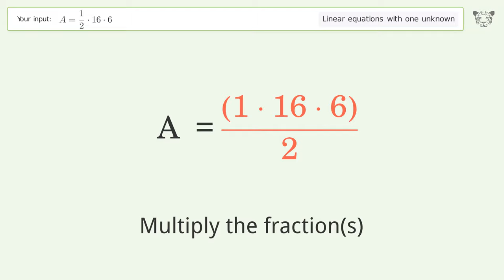Linear equation with one unknown: Solve A=1/2*16*6 step-by-step solution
Solving A=1/2*16*6 using the linear equation with one unknown solver

for a step-by-step and more tips and tricks for dealing with linear equations with one unknown.